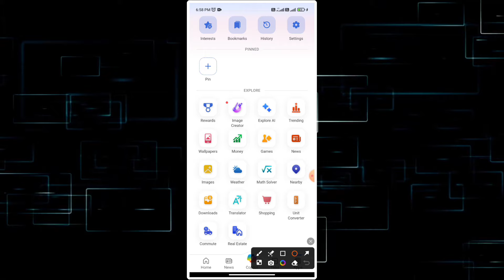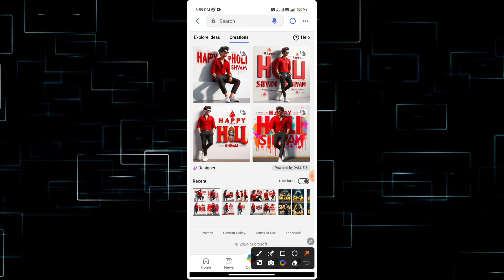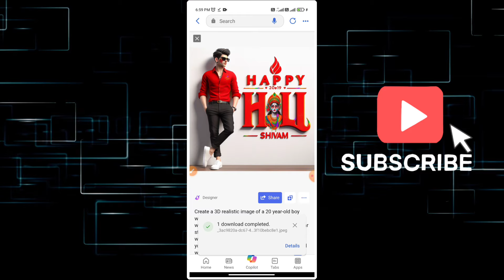Holi AI Photo Editing 🥰 Holi Photo Editing 🎉 Holi Photo Editing 2024 ✨Happy Holi AI Photo Editing 💥💯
🥰Hay Guys 👇
▶️Comments
▶️shear

Fellowe me ✅

Your Questions ✅
holi photo editing picsart picsart
holi photo editing
holi ka photo kaise banaye holi